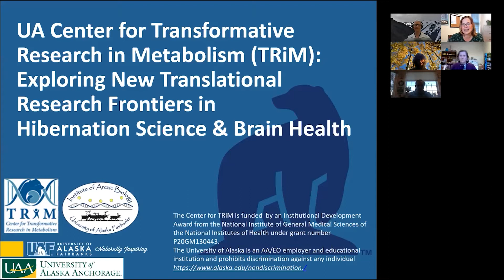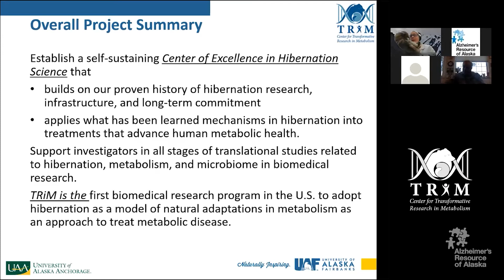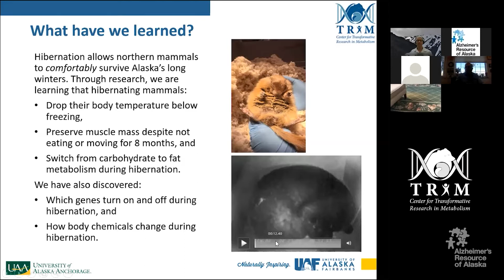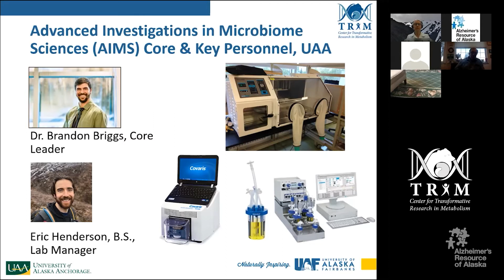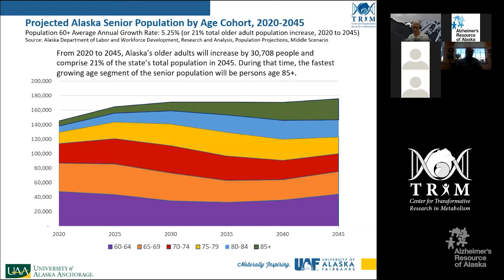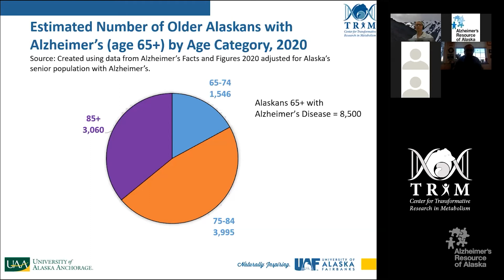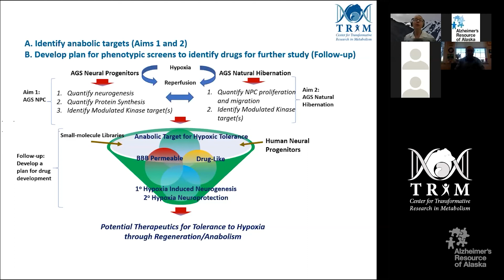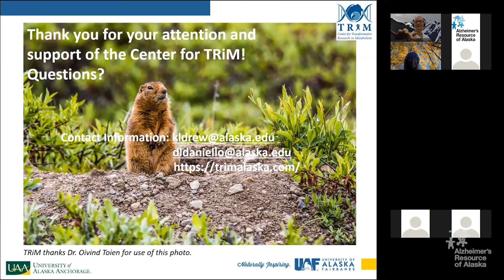Exploring New Translational Research Frontiers in Hibernation Science and Brain Health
Alzheimer's Resource of Alaska is proud to sponsor this special presentation from the 𝗨𝗔 𝗖𝗲𝗻𝘁𝗲𝗿 𝗳𝗼𝗿 𝗧𝗿𝗮𝗻𝘀𝗳𝗼𝗿𝗺𝗮𝘁𝗶𝘃𝗲 𝗥𝗲𝘀𝗲𝗮𝗿𝗰𝗵 𝗶𝗻 𝗠𝗲𝘁𝗮𝗯𝗼𝗹𝗶𝘀𝗺. An informative discussion with Dr. Kelly Drew, Center Director and Principal Investigator, and Denise Daniello, Program Coordinator.

Do you ever wonder how arctic ground squirrels and bears of Alaska are able to comfortably survive Alaska’s long, dark winters? How do they preserve their muscle mass and bone density despite no food, water, or movement? What are these specialized physiological, genetic, and gut microbial mechanisms that turn on during hibernation that make this unique adaptation possible? Could these mechanisms somehow play a role in improving our prospects for healthy aging?

This special presentation will focus on a new research program that utilizes hibernation science as a platform to improve our understanding of hibernation and how those mechanisms may be applied to address unresolved health issues relevant to metabolism and metabolic disease such as diabetes, cardiovascular disease, sarcopenia, obesity, and other chronic health conditions.

Diabetes and cardiovascular contribute to brain health. Cardiovascular disease, in particular, can lead to vascular dementia caused by stroke due to blocked blood flow to the brain. Diabetes is also known to cause changes in brain tissue that are hallmarks of both Alzheimer’s disease and vascular dementia. Age increases the risk factors for these diseases and is of high importance to senior health.